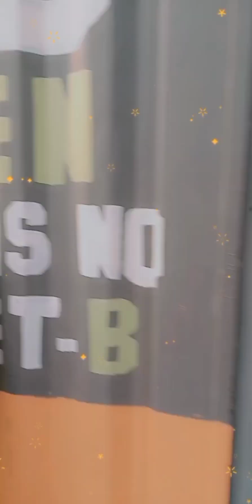Nathia gali short tour vlog in Summer everything is just perfect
Nathia gali short tour  vlog in Summer everything is just perfect | utube vlog viral video beautiful Pakistan